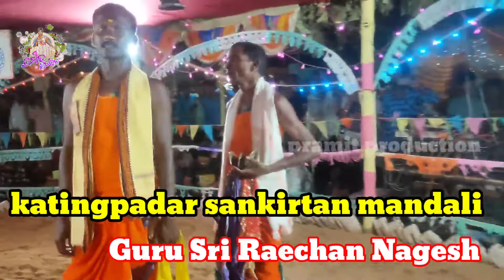Katingpadar Sankirtana Dala // Guru Sri Raechand Nagesh //